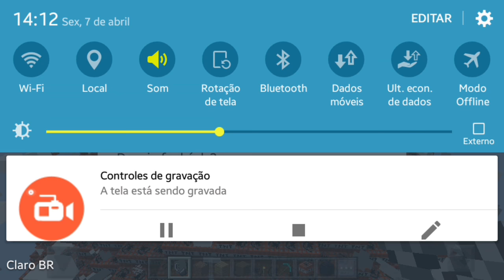100,000 TNTS vs 1 OBSIDIAN !! (Meu celular Explodiu?)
Minecraft PE